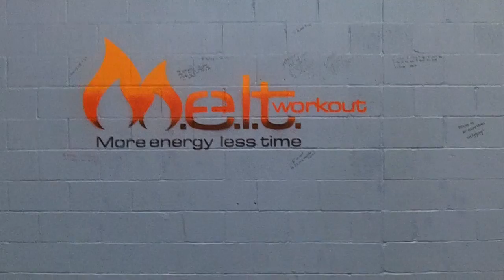Glastonbury Personal Trainer Offers Advice To Correcting Your Diet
Have you been struggling with your diet?

Is nutrition something that seems like another language or you are just not understanding?

A simple solution would be to A. Watch the video above, and then,  B. Take advantage of this workshop!

M.E.L.T. Fitness Studio is Connecticut's #1 Fat Loss Solution! M.E.L.T. helps clients drop body fat through out the Hartford County and Farmington Vally through bootcamps, personal training, semi private personal training, youth fitness, sports specific training, bridal bootcamps and corporate fitness.